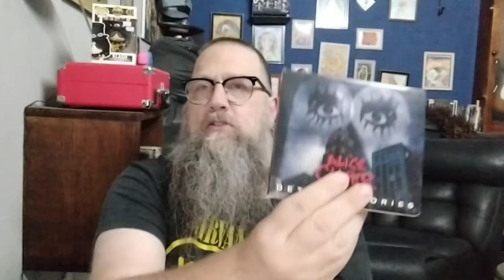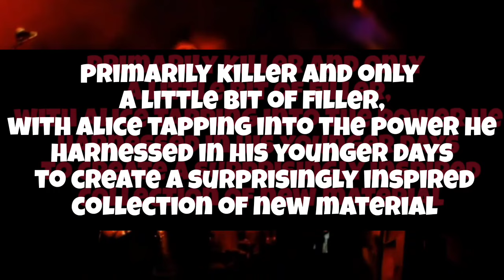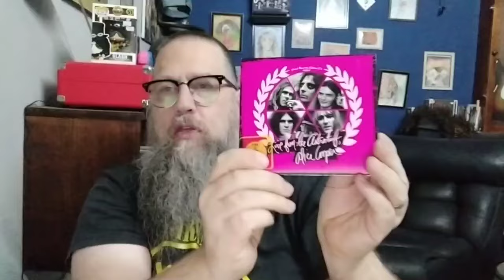Alice Cooper "Road" Album Review (Does he still have it?)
Road is the twenty-second solo and overall twenty-ninth studio album by American rock musician Alice Cooper, released through Earmusic on August 25, 2023. It was recorded live in the studio by Cooper and his touring band—guitarists Nita Strauss, Ryan Roxie and Tommy Henriksen, bassist Chuck Garric and drummer Glen Sobel. The album was announced on June 14, 2023, alongside the release of the lead single "I'm Alice" which was followed by the album's second single, "White Line Frankenstein" (featuring Tom Morello), on July 19, 2023, and the album's third single, "Welcome to the Show" on August 8, 2023. Cooper will promote the album with a tour of US stadium shows supporting Mötley Crüe and Def Leppard in August, followed by a co-headlining tour with Rob Zombie into September.

For the album, Cooper wanted to showcase his live band and for them to be "involved in the foundation of all the songs". He insisted on no overdubs as the "whole idea of this album is showing off how good this band is live". Prior to announcing Road, Cooper spoke of it being a "concept album" about "things that happen on the road. There's a lot of humor in it. There's a couple of heartbreakers, but it's very guitar-driven because that's what I look for in an album."

Road received a score of 77 out of 100 on review aggregator Metacritic based on five critics' reviews, indicating "generally favorable" reception. Uncut remarked that it is "all great fun and played by a road-hardened band full of vigour", while Mojo described it as "a hugely enjoyable hoot". Classic Rock called it a "cohesively themed album lathered in muti-tiered guitars, anthemic chouses and high-density power riffage, tempered by road-honed dynamism and built for the stage". Hal Horowitz of American Songwriter felt that "while Road is no five-star masterpiece like the recently reissued and expanded Killer or School's Out collections", it is "perhaps unexpectedly, worthy of being mentioned in the same breath as his best". AllMusic's Fred Thomas summarized it as "primarily killer and only a little bit of filler, with Alice tapping into the power he harnessed in his younger days to create a surprisingly inspired collection of new material".

I’m Alice
Dead Don’t Dance
Go Away
White Line Frankenstein
Big Boots
Rules Of The Road
The Big Goodbye
Road Rats Forever
Baby Please Don’t Go
100 More Miles
Magic Bus